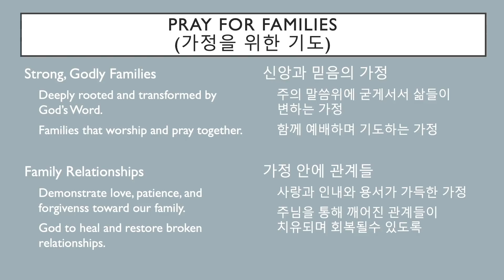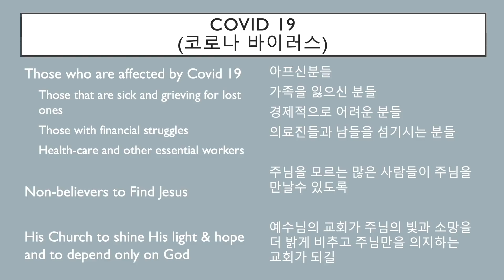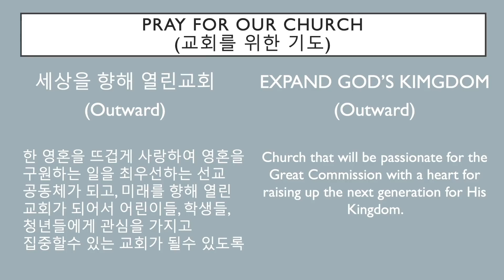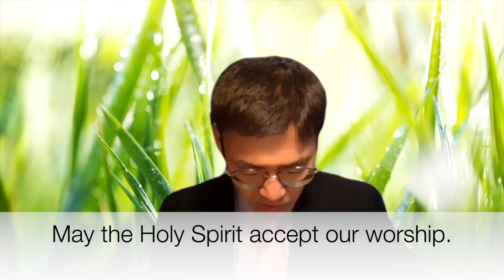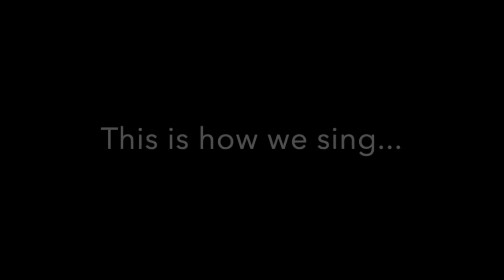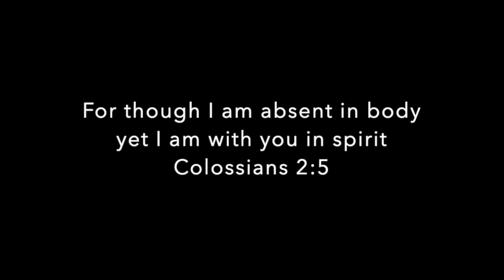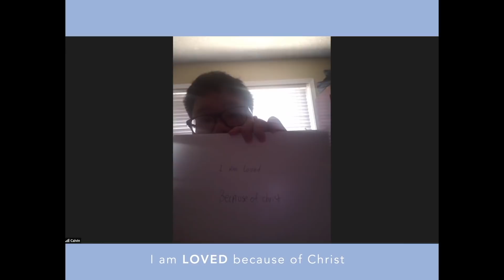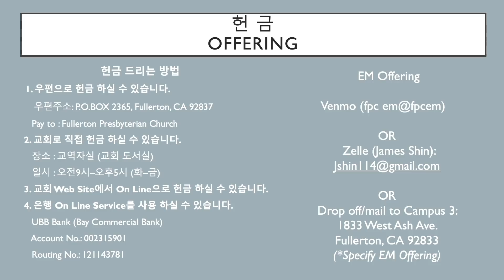2020/5/3 한글설교(에베소서 5:19-6:4 / "축복된 가정 세우기")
가정의달 연합 예배
Family Month Joint Service